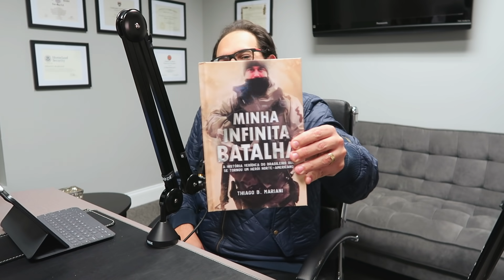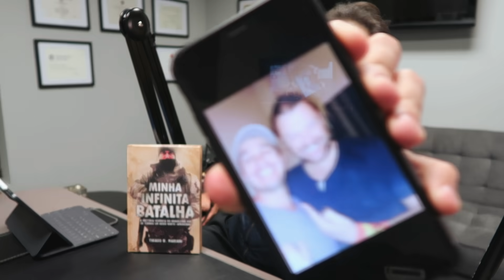O Bom Humor é um Bom Negocio. #1 Thiago Mariani - O Herói que não Usa Capa.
No video de Hoje vamos conversar a Fundo, no bom sentido, com Thiago Mariani. Empreendedor Brasileiro que Hoje Mora na Florida. Ele fala sobre sua vida e também sobre seu Livro Minha Infinita Batalha.